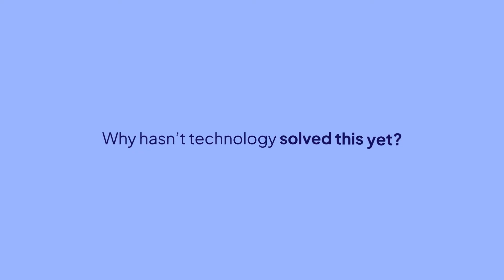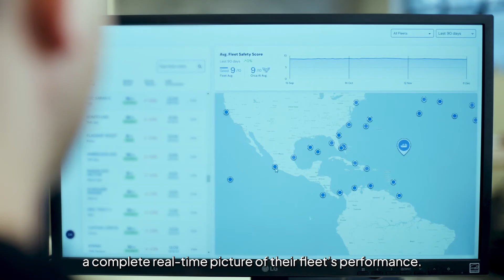Orca AI- Vision You Can Trust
Orca AI is the creator of a first-of-its-kind digital watchkeeper - SeaPod- to maximise voyage safety and operational efficiency for ships and fleets.

Powered by maritime purpose-built machine learning and computer vision technologies, the Orca AI platform empowers crew to make data-driven decisions in congested waters and in low visibility conditions.
Orca AI's FleetView allows fleet managers and operators to have a better understanding of their fleets’ performance and identify unsafe or risky and inefficient behaviours easily.